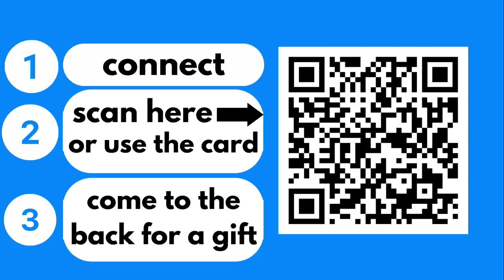Meltdown: Elisha and the Bear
Pastor Matt shares about Elisha and the Bear. What happened here?